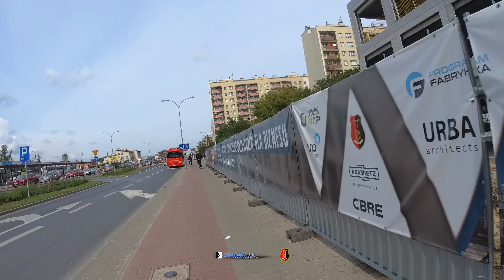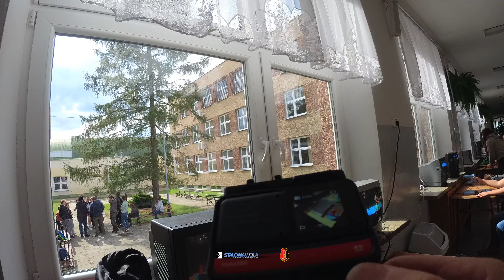Objazd okolicy - 6. PKO Bieg Charytatywny i STALOWE GRANIE